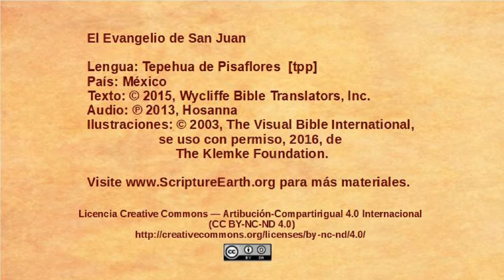Tepehua de Pisaflores - John 12:37-50 - Believers and unbelievers [tpp]